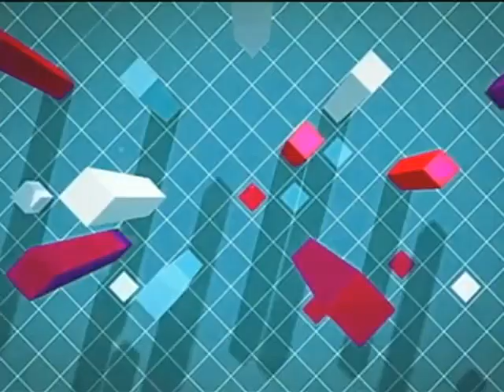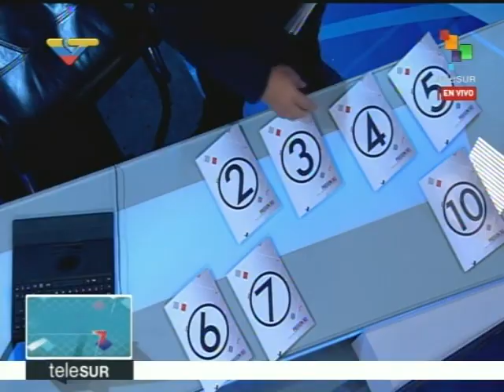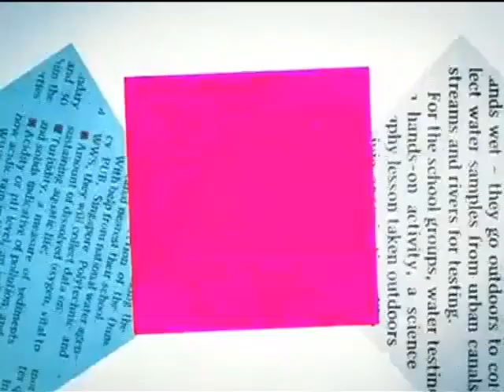Siete Preguntas, entrevista completa a Nicolás Maduro por Ernesto Villegas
Nuevo programa de Telesur. Transmitido el 14 de marzo de 2016 por Telesur.